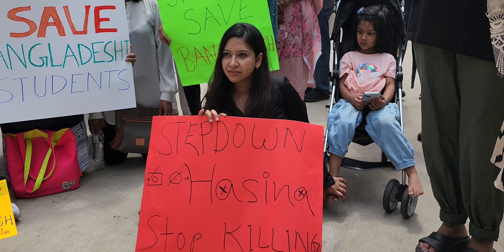Chicago Bangladeshi Protesting Student Killing in Bangladesh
Around 300 Bangladeshi with different views, political alienation, and religious faiths joined to protest the brutal killing of innocent Bangladeshis (mostly students) by Governamen agencies and their thugs.